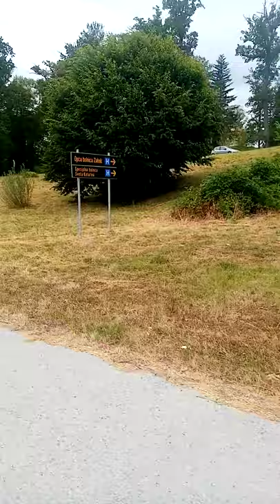From zlatar to zabok bike only (1)